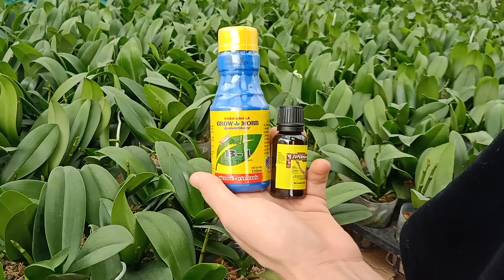3 lọ thuốc tốt 80k bao ship 0974702106